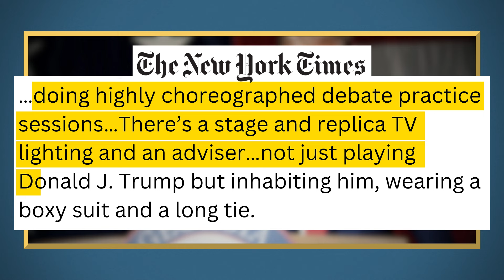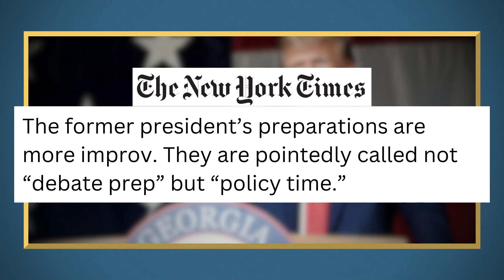Did It Matter? | The Wade Show with Wade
In June we learned that sometimes debates *can* matter. The question now is: did last night’s debate matter?